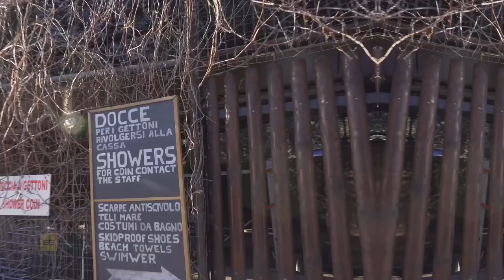Terme di Saturnia (Cascate del Mulino)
Terme di Saturnia is a magical place where you can discover sulphurous springs of Tuscany which are well known for their therapeutic properties, offering relaxation and well being through immersion. Situated in north-central Italy that has been inhabited since ancient times.

The temperature of the water is between 37 and 38 degrees Celsius and the minerals dissolved in water amount to 2.79 grams per liter.  800L/s of water gushes over a waterfall if you are into numbers)).
Next to Cascate del Mulino you can find bar, showers and parking for your car (paid and maximum hight is 2,2m). Cascate del Mulino are open 24/7 and completely free. Campers are not allowed to be parked next to Cascate del Mulino.

Location:
It lies about 14 km from Manciano, 56 km from Grosseto, 37 km northeast of Orbetello and the coast.